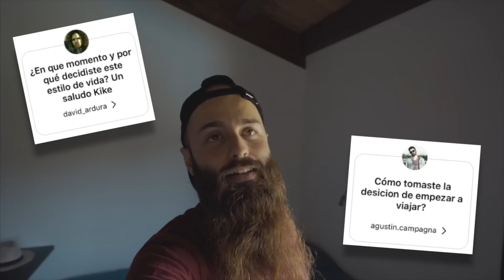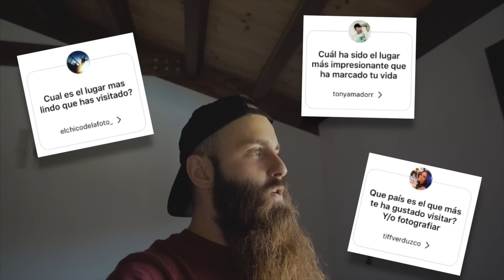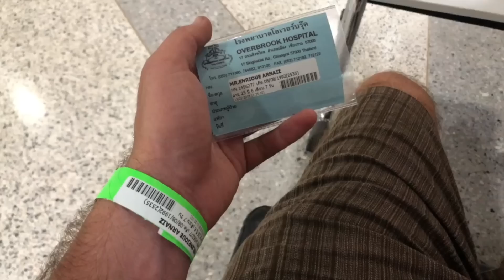VIVIR VIAJANDO: Sin casa y sin rumbo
No tengo casa fija, vivo con dos mochilas para recorrer el mundo, ¿queréis saber cómo? Os pregunté por Instagram qué os gustaría saber de la vida nómada y me hicisteis muchas preguntas que respondo en este blog, como trabajar viajando, viajar sin dinero y recorrer el mundo viviendo la vida nómada.

¿Cómo vivir viajando? ¿Qué llevar en la maleta? ¿Cómo ganar dinero viajando? ¿Cansa la vida de viaje? ¿Cómo encontrar vuelos y hoteles baratos? ¿Me dedico a viajar profesionalmente?

Se puede vivir de la fotografía, y también vivir viajando, en este vídeo cuento cómo y cuánto dinero hace falta para viajar. ¿Me siento sólo viajando? ¿Qué echo de menos?